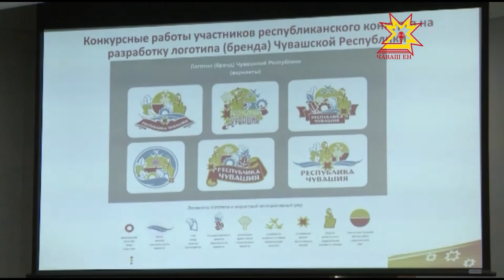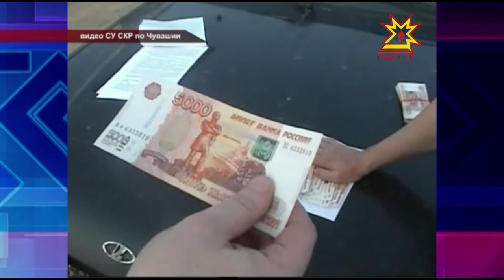Республика 26 05 2015 на русском языке Вечерний выпуск